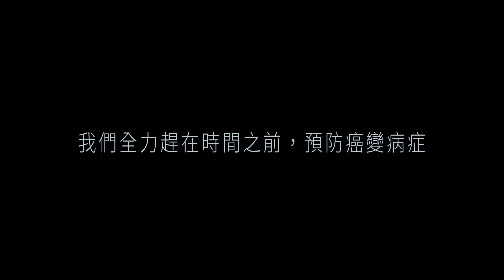2022年懸疑情感大片《偷時間的人》 今年夏天 盜數計時｜媽媽寶寶MomTV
「我要當爸爸了！」
各位爸爸們還記得第一次當爸爸的喜悅與緊張嗎?
一方面期待孩子的到來，一方面又擔心自己還沒有準備好
例如奶粉該怎麼選？尿布怎麼換?
但看到孩子出生的那一刻，看著稚嫩的小臉龐
這一切煩惱都不是問題，只想陪著他健康長大
什麼都想給他最好的，每天努力工作，就是為了成為孩子心中的超人！

然而，爸爸們知道嗎？
有很多威脅已悄悄潛伏在我們身邊……
像是HPV危機四伏，長期持續感染高致癌型HPV且體內機制無法自行清除
就可能導致#頭頸癌#子宮頸癌 肛門癌 陰道癌 外陰癌 菜花 等
爸爸們可能不知道，
與男性較相關的頭頸癌，不僅是大眾認為的與菸酒檳榔、基因遺傳有關
其實感染HPV也是風險因子之一！
更可怕的是，相較於女性，台灣男性頭頸癌發生率約為女性的十倍
且男性沒有像女性子宮頸抹片般的常規篩檢，不易及早發現 HPV 相關癌前病變
所以爸爸們也應該積極預防HPV，才可以陪伴孩子更長久喔！

今年父親節 能陪伴孩子就是最好的禮物
別忘記HPV預防三關鍵

好奇你一輩子有多少時間可以陪伴孩子嗎？立即點擊計算